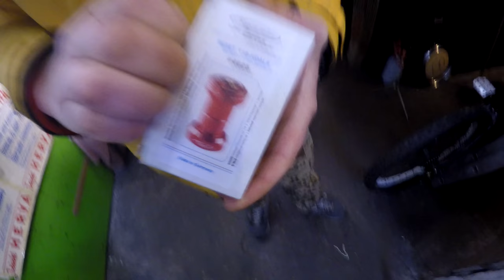Reset 118 HD AL 2 Steuersatz statt Chris King Steelset für Dennis Warum?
Weil anscheinend in ganz Europa nicht mehr zu bekommen. Nach 8 Monaten Wartezeit und insgesamt 4 bestellten Chris King Steelset Steuersätzen bei diversen Händlern in Europa muß jetzt endlich ein neuer Steuersatz eingebaut werden. Also testet der Dennis doch mal die Marke Reset an. Sie werben ja mit Made in Germany (Hannover). Na mal sehen wie lange der hält, aber erst einmal wird ausgepackt und wie weiter? .to be continued